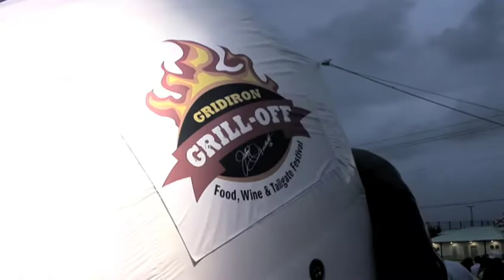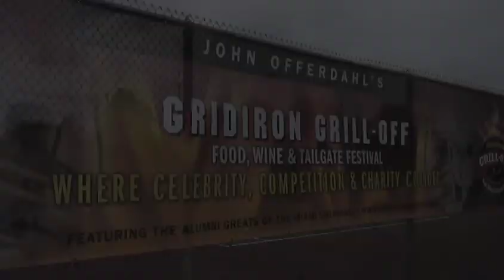Grill Off 2011 Event RECAP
John Offerdahl's 2011 Gridiron Grill Off Event was a huge success